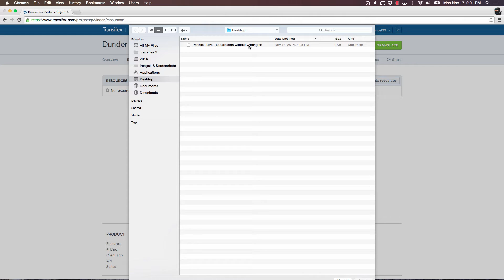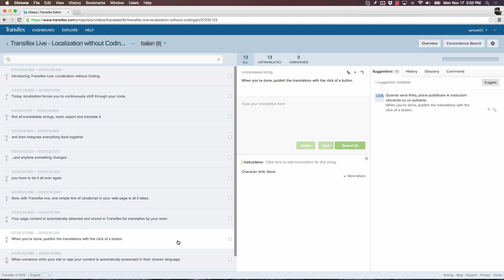Translating Video Subtitles in Transifex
With Transifex’s Video Subtitle Editor, you can translate subtitles while watching the video play in the translation editor. The visual feedback of the video gives translators extra context as they translate and review subtitles.